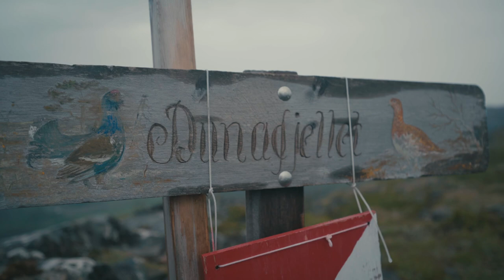Ingri Langaas Mausner - Juvikfolket i dag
Ingri Langaas Mausner er en dedikert sykepleier og naturentusiast. Hun balanserer sin lidenskap for å hjelpe andre med å ta vare på seg selv gjennom turer i naturen. Hennes engasjement og kjærlighet for både sitt yrke og øya Jøa gjør henne til en verdifull bidragsyter til både helsevesenet og lokalsamfunnet.

Syvende episode av serie "Juvikfolket i dag".